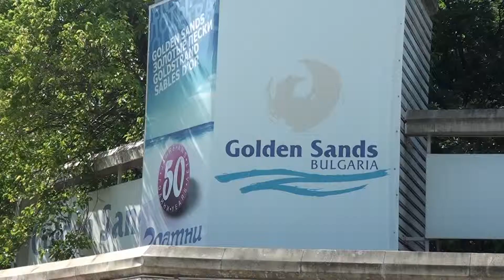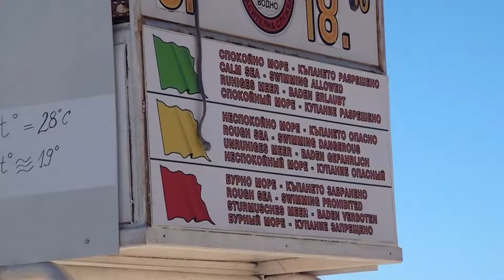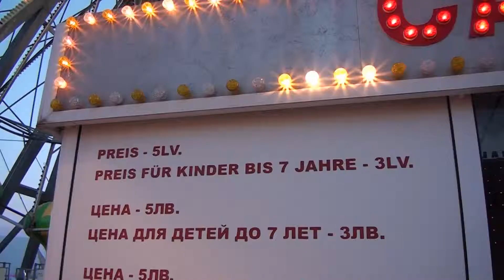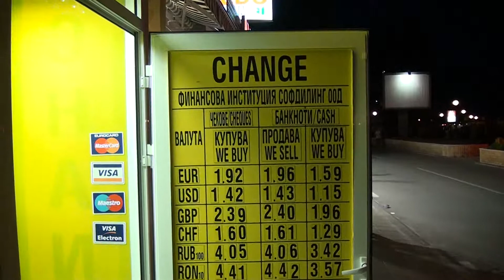🎡 Золотые пески, Болгария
В этом видео я покажу какое море и какой пляж ожидают Вас в центральной части на курорте "Золотые пески". Также Вы увидите вид с обзорного колеса, которое расположено почти у самого моря. Третья, завершающая часть видео ознакомит с вечерней жизнью на Золотых песках. Смотрите, Вам понравится!